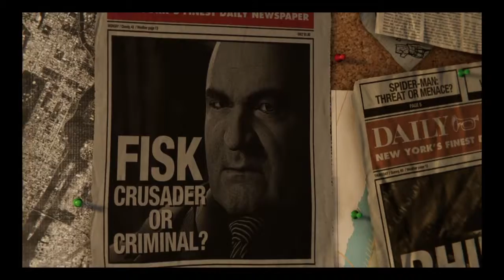Spiderman ep1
SHAREfactory™